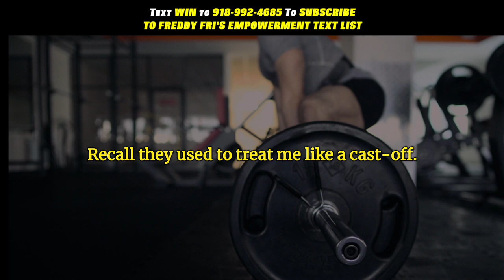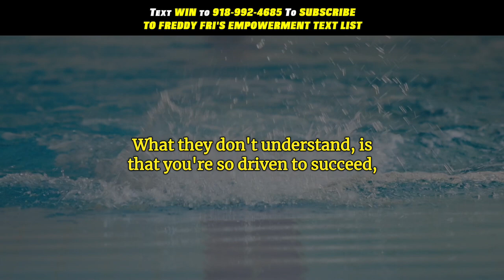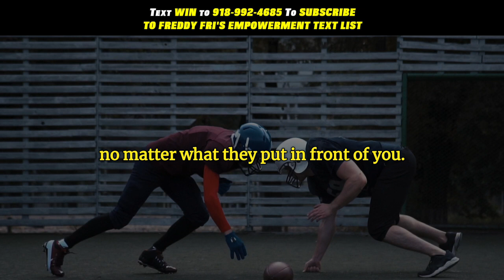Driven To Greatness | Gym Workout Inspiration | Freddy Fri Motivation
Driven to greatness gym workout inspiration from motivational speaker Freddy
Fri

This episode is designed to remind you to always give more and be driven to achieve the greatness you have within!